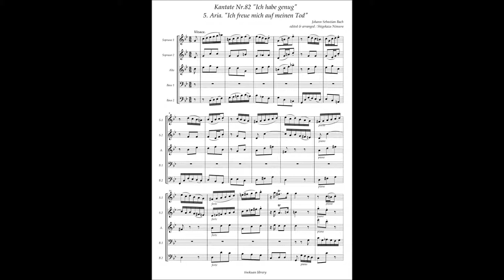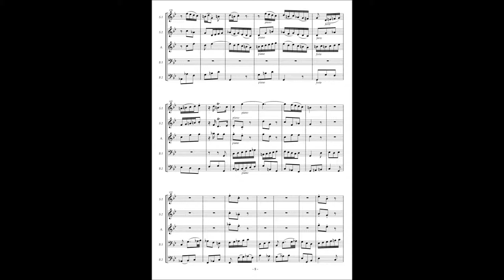Johann Sebastian Bach, Cantata No 82 / 5 Aria "Ich freue mich auf meinen Tod"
Johann Sebastian Bach, Cantata No.82 "Ich habe genug" BWV.82